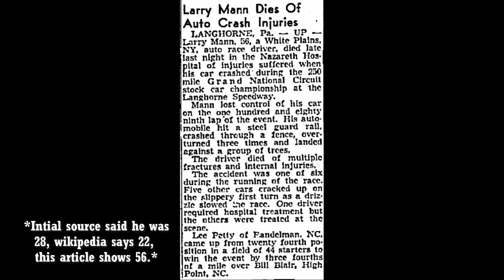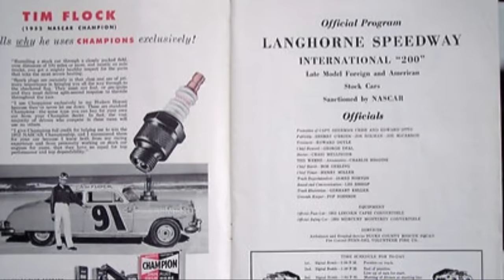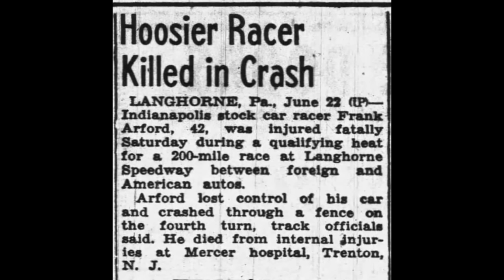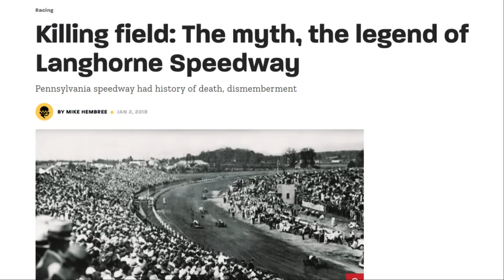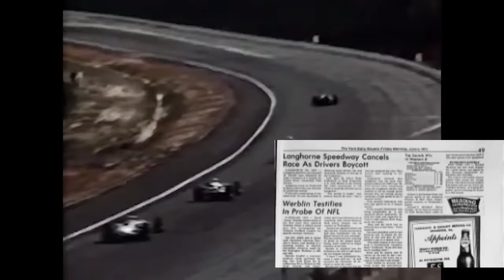The Dark History of NASCAR's Most Dangerous Track - Langhorne Speedway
Langhorne Speedway hosted the 4th ever NASCAR race in 1949, but after a string of horrible accidents, the track was off the schedule in less than a decade. Make sure to watch to the end to see its full history in NASCAR.